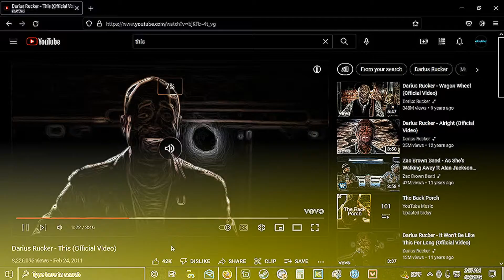valorant candy cane jump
do this